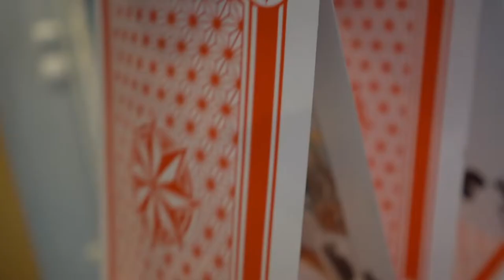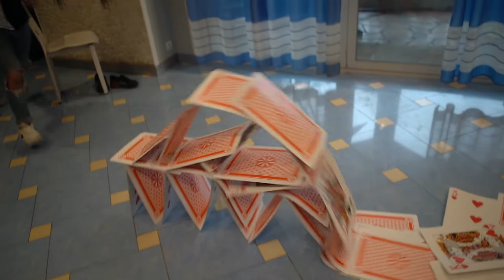CONSTRUIRE un CHÂTEAU DE CARTES (cartes XXL)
C’est possible de construire un château de cartes avec des cartes géante? 😅
Aujourd’hui avec le frérot Antoine on va essayer de construire un château de cartes mais avec des cartesXXL !

Ouais vu comme ça ça a l’air stylé non?

Bref, je vous laisse regarder cette vidéo qui franchement a été super agréable pour moi à tourner ainsi qu’à monter !

Si tu aimes ce que je fais, alors:
1️⃣Laisse un pouce bleu 👍

Tu peux écouter mon son 📀

● ME SUIVRE ●

● MON MATÉRIEL ●

- MIcro: auna